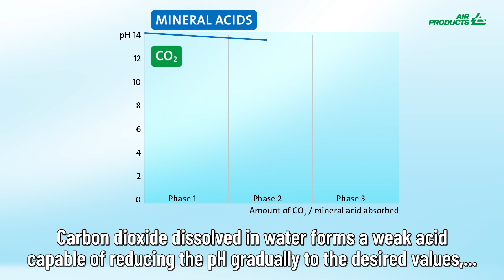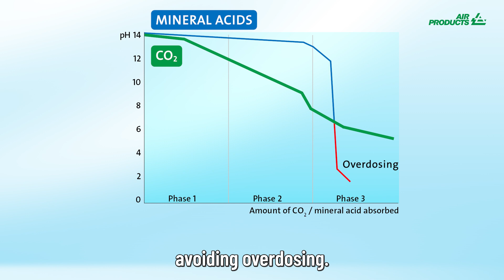Water pH Neutralisation to Improve the Performance of Your Water Treatment Plant | Air Products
Do you know that you can neutralize your water pH in a safe way using carbon dioxide instead strong acids?  Sonia Guri explains in this video that using CO2 to neutralize water pH offers many operational and environmental advantages.